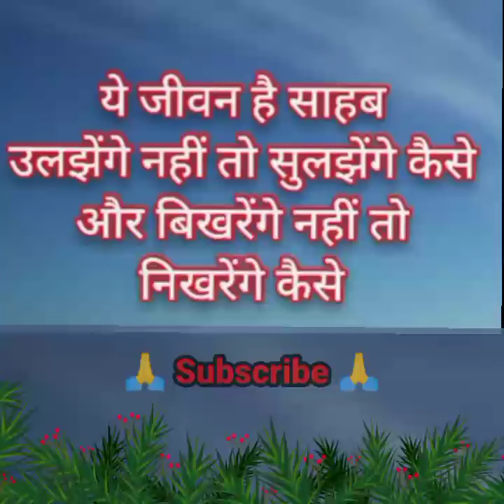_motivational----------chanakyaneeti motivationalquotes shorts motivation inspiration